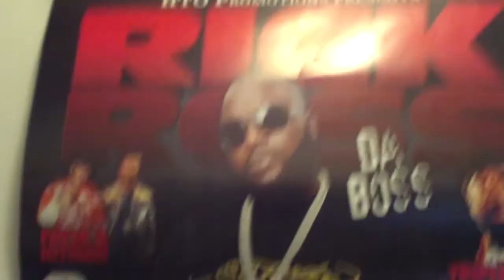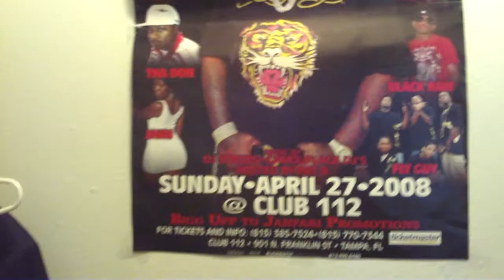THIS IS HOW YOU PROMOTE!!!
ONE OF A MILLION REMINDERS TO COME CHECK OUT MZ. JANU @ CLUB 112 APRIL 27TH,2008 IN TAMPA, FL.!! OPENING ACT FOR EICK ROSS PROMISING A VERY ENTERTAINING AND NEW SHOW!!